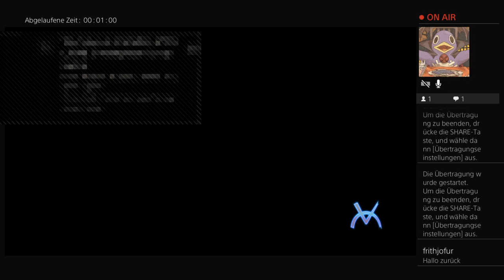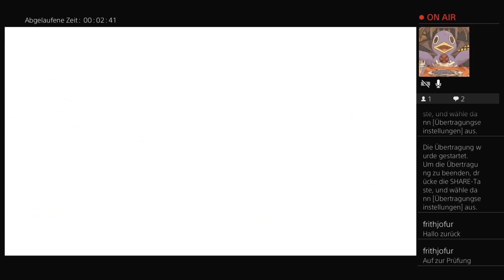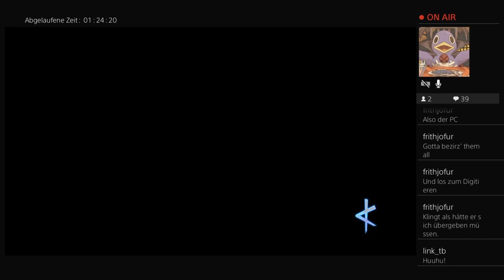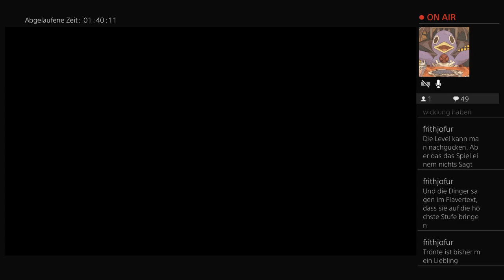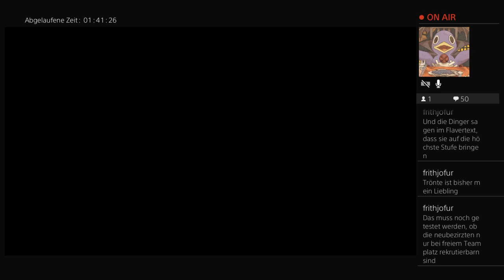[Let's Play] Ni no Kuni: Der Fluch der Weißen Königin - 04 - Die drei Prüfungen der Freundschaft!